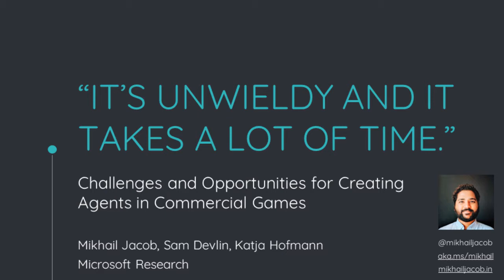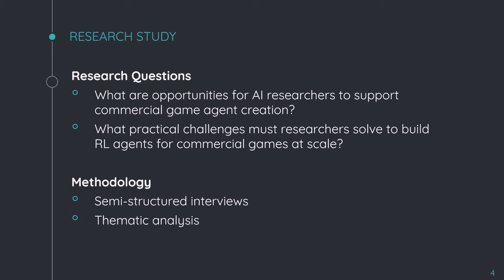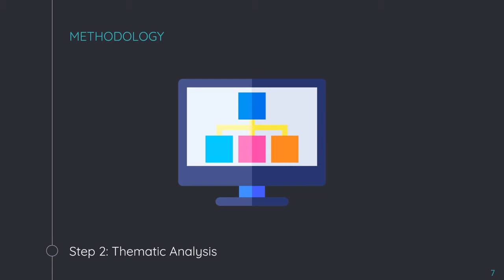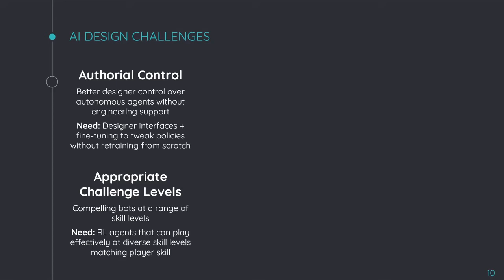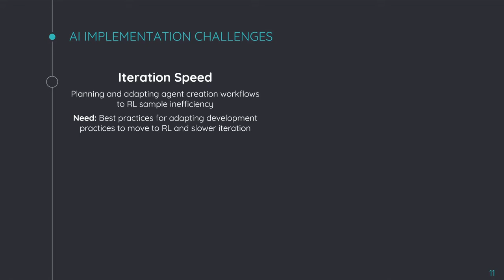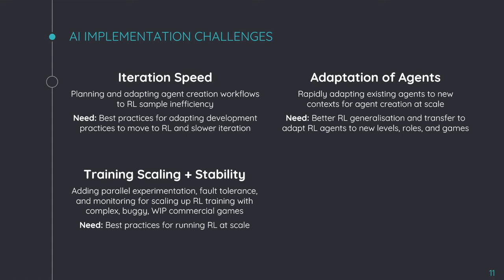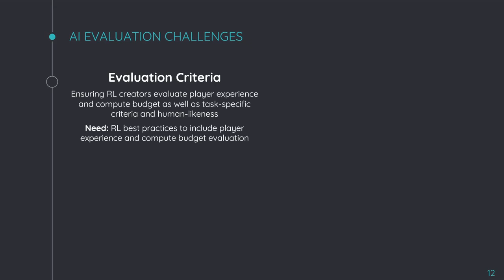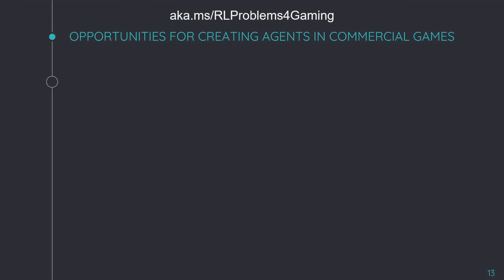RL Day 2021: Challenges and Opportunities for Creating Agents in Commercial Games. Jacob et al. 2020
A short oral presentation/teaser for the AIIDE-20 paper presented at RL Learning Day 2021: "It’s Unwieldy and It Takes a Lot of Time - Challenges and Opportunities for Creating Agents in Commercial Games" by Mikhail Jacob, Sam Devlin, and Katja Hofmann. Paper can be found in the conference proceedings

The paper abstract is below:

Game agents such as opponents, non-player characters, and teammates are central to player experiences in many modern games. As the landscape of AI techniques used in the games industry evolves to adopt machine learning (ML) more widely, it is vital that the research community learn from the best practices cultivated within the industry over decades creating agents. However, although commercial game agent creation pipelines are more mature than those based on ML, opportunities for improvement still abound. As a foundation for shared progress identifying research opportunities between researchers and practitioners, we interviewed seventeen game agent creators from AAA studios, indie studios, and industrial research labs about the challenges they experienced with their professional workflows. Our study revealed several open challenges ranging from design to implementation and evaluation. We compare with literature from the research community that address the challenges identified and conclude by highlighting promising directions for future research supporting agent creation in the games industry.